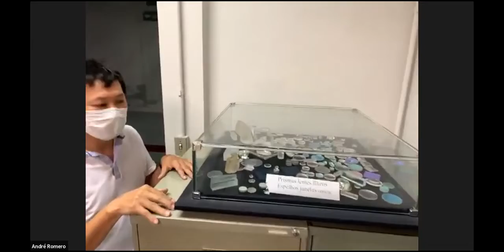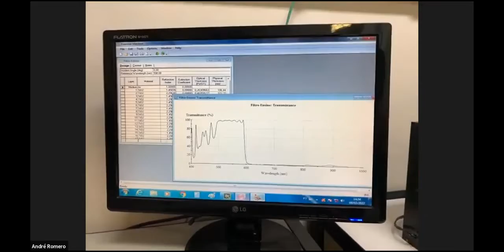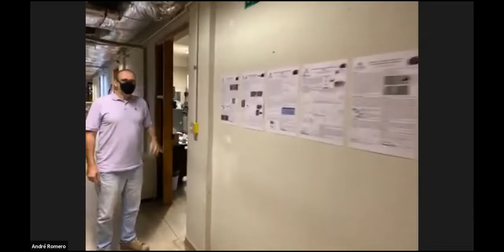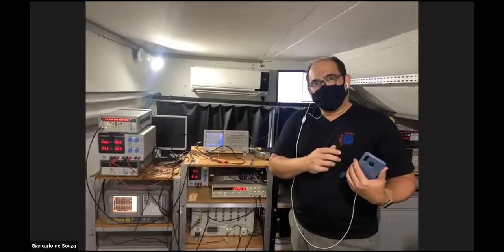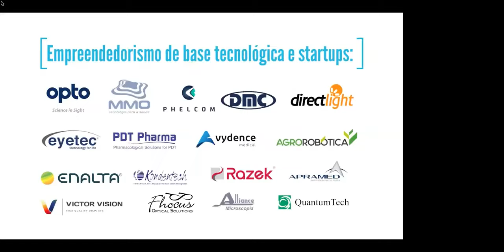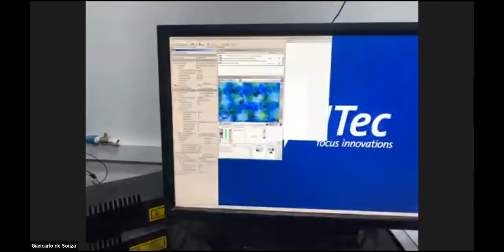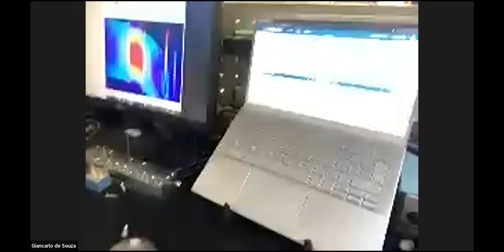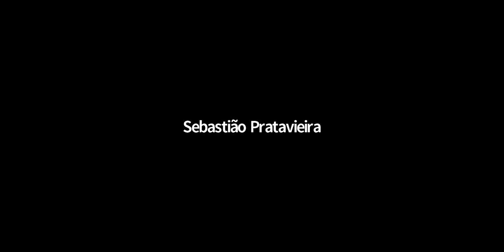Visita Virtual ao "Laboratório de Apoio à Inovação e ao Empreendedorismo em Tecnologias Fotônicas"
Através da chamada pública realizada em março do corrente ano do Conselho Nacional de Desenvolvimento Científico e Tecnológico (CNPq) ligado ao Ministério da Ciência, Tecnologia e Inovações (MCTI), A Universidade de São Paulo (USP) foi selecionada a integrar o Sistema Nacional de Laboratórios de Fotônica (SISFOTON), dentre quarenta propostas apresentadas.

Cada universidade teve direito a apresentar uma proposta, sendo que a Universidade de São Paulo apresentou a proposta de criação do Laboratório de Apoio à Inovação e ao Empreendedorismo em Tecnologias Fotônicas, envolvendo cerca de quarenta pesquisadores oriundos de diversas instituições da USP, e que se dedicam à área de Fotônica, sob a supervisão dos Profs. Vanderlei S. Bagnato e Cléber R. Mendonça, ambos pesquisadores do IFSC/USP.

O fundamento para a criação desta rede é de incentivar ainda mais as pesquisas nas áreas de Óptica e Fotônica, universalizando a infraestrutura existente na USP, ou seja, disponibilizando todos os equipamentos existentes para um maior número de cientistas oriundos não só de instituições públicas, como privadas, com destaque para as empresas que desenvolvem pesquisa e desenvolvimento nesta área do conhecimento.

Tendo como base a cedência de todos os equipamentos por cerca de 30% de seu funcionamento total, os pesquisadores de excelência internacional na área, com cerca de quarenta anos de atuação, permitirão o reforço no desenvolvimento de tecnologias e aplicações de materiais em diversas linhas de pesquisa, como, biofotônica, óptica não-linear, nanotecnologia e aprendizagem de máquina, entre outras. Nossa equipe possui uma grande experiência e infraestrutura ágil para formalização de parcerias institucionais com universidades e empresas, para pesquisa colaborativa em projetos, ou como prestação de serviços.

Capítulos:
00:00 - 30:45 Oficina de Óptica - Prof. Dr. Lino Misoguti
30:45 - 34:56 Microscópio óptico confocal de fluorescência - Prof. Dr. Sebastião Pratavieira
34:56 - 55:35 Espectroscopia, microscopia, pulsos curtos Fotônica - Prof. Dr. Cleber Renato Mendonça
55:35 - 1:26:20 Metrologia de tempo e frequência - Prof. Dr. Daniel Varela Magalhães
1:26:20 - 1:36:20  pulsos curtos Fotônica  - Prof. Dr. Leonardo De Boni
1:36:20 - 2:02:20 Biofotônica  - Prof. Dr. Sebastião Pratavieira
2:02:20 - 2:24:06 - Laboratório de Apoio Tecnológico e Instrumentação Óptica e Eletrônica  - Prof. Dr. Daniel Varela Magalhães